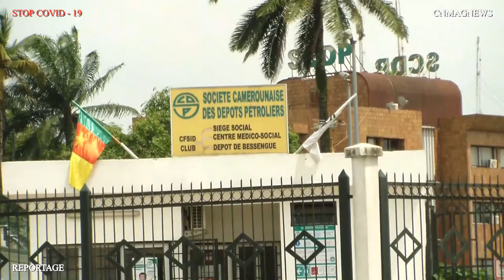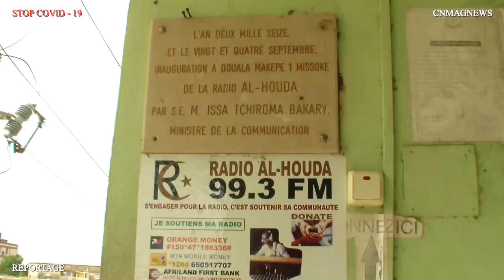Islam: Les communautés musulmanes à Douala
Les communautés musulmanes minoritaires s'imposent dans la ville de Douala. Les relations conflictuelles sont fréquentes face à la diminution des ressources et à l'augmentation des populations: les natifs et les nouveaux arrivés.